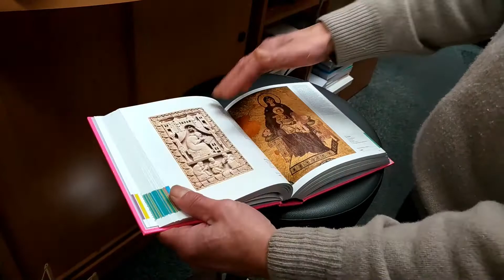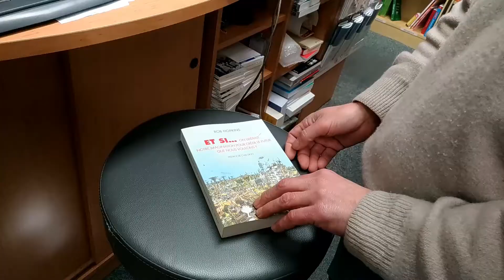Serie Relire le monde, theme 2021 des Nuits de la lecture avec Bruno Bariat libraire a Page et Plume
Serie Relire le monde, theme 2021 des Nuits de la lecture avec Bruno Bariat libraire a Page et Plume a Limoges